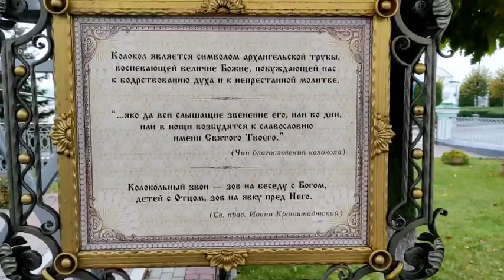Что бы милостыня твоя была в тайне!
Присылайте видео монастырей, храмов и святых мест.

Подойдут видео снятые на мобильный телефон в горизонтальном и вертикальном формате. Присылайте на канал в телеграмм

Благодарю за участие! Храни Вас Господь!